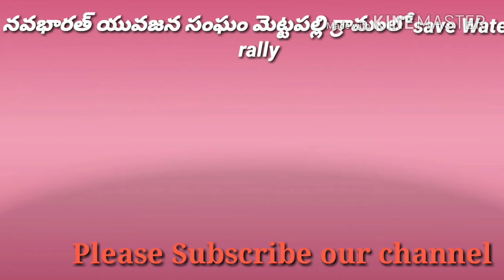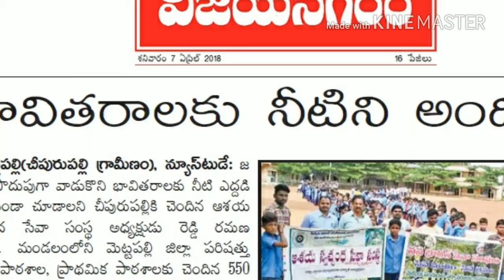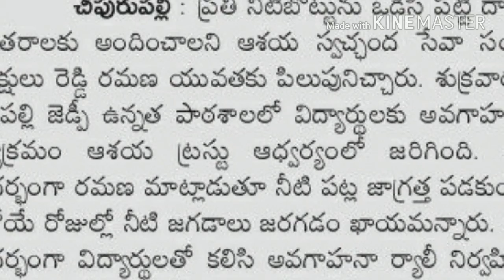Asaya Youth Association AYA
Save water Rally at mattapalli village ZP High School and mpp school students and local youth voluntary club organiser Asaya youth Association founder and President Ramana and Hari